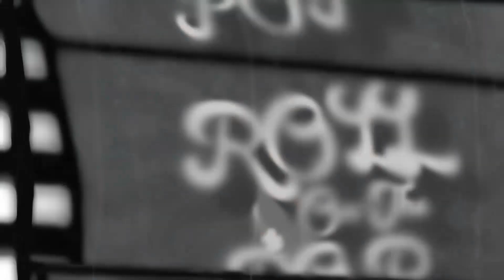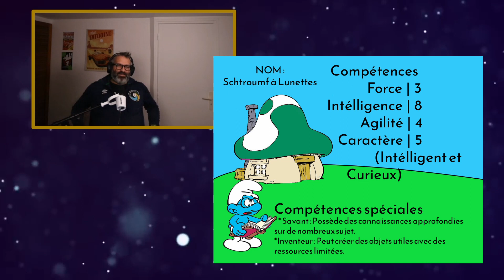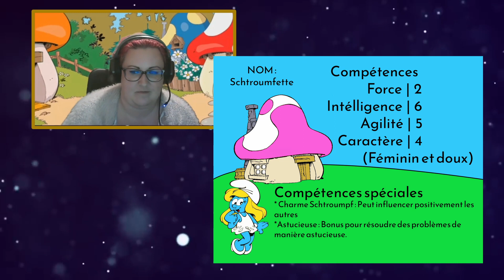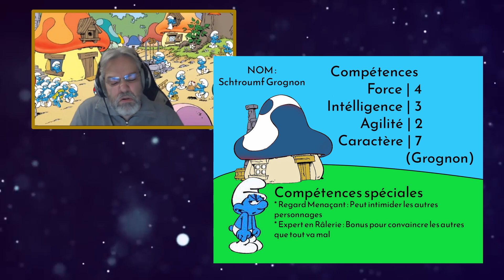Roll on The Pop - Les Schtroumpfs | Guests @leopoldartiste et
Roll On The Pop l'émission JDR sur le thème des dessins animés, séries et films des années 80/90/2000 dans des aventures courtes.
Tous les mois, je reçois deux personnalités du monde du Jeu de rôle et 1 Guest qui nous viens de la scène, la télé, le cinéma.
Ce mois-ci, pour le premier épisode, j'ai le plaisir de recevoir @TimeToRoll Team aguerrie et très sympathique du JDR et @leopoldartiste humouriste, streamer, comédien, showman

Tous les trois vont se confronter à l'univers des Schtroumpfs dans une aventure/Enquêtes périlleuse et palpitante.